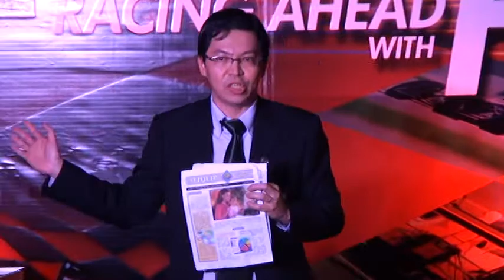HardwareZone Philippines: Water Resistance Test Of HP Pigment Ink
Mr. Chin Eng Tee, Product Manager of HP IPG for APAC, demonstrating the water-resistance of HP pigment ink.